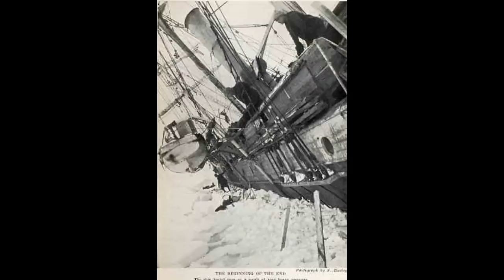The Wreck of Endurance – A Shipwreck Frozen in Time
Cold water shipwrecks are, quite often, some of the best preserved out there. You see this in the Great Lakes, you see it in the Arctic, and you see it in the Antarctic. Although that last one hasn't been well documented, for understandable reasons.

However, we do have one notable wreck. Endurance, the mothership of the Shackleton Expedition. A wreck discovered only two years ago, as of this upload. And a wreck that is in amazing condition, after a century underwater.

...aside from the damage caused by the ice, that is.

Still, Endurance is a time capsule. Not as easy to dive as Erebus or Terror, so one that is less well documented. But certainly still worth looking at, even if we'll probably never see the interior.